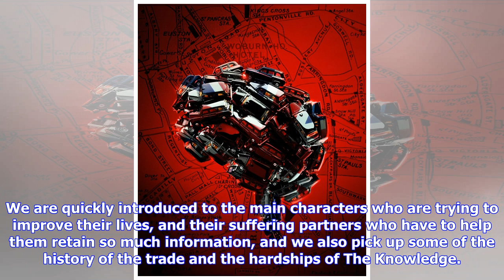Breaking News | Taxi! the knowledge pulls up at charing cross theatre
Taxi! the knowledge pulls up at charing cross theatre

Stage adaption of Jack Rosenthal’s iconic 1979 TV film directed by the late writer’s wife Maureen Li...